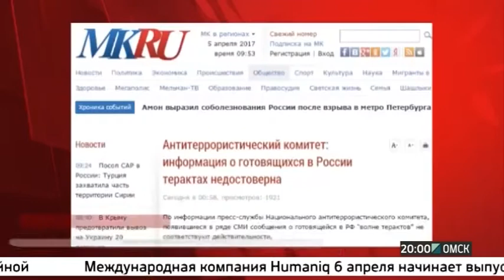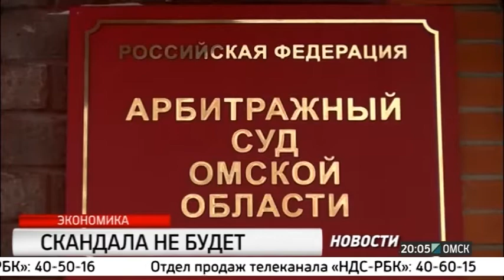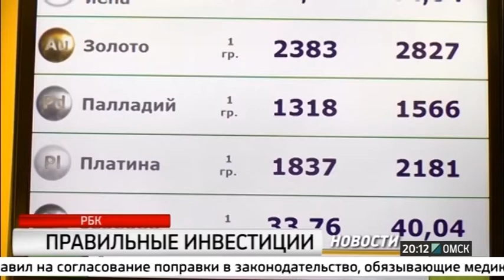Новости "РБК Омск" от 5.04.17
Новости "РБК Омск" от 5 апреля 2017 года
В выпуске:
- Осторожно, аноним. Национальный антитеррористический комитет предупреждает об ответственности за недостоверную информацию
- Предполагали 21 - получили 23. Конкурс на кресло мэра оказался больше, чем загадывали
- Одинаковый для всех. Депутаты горсовета предложили убрать нерегулируемый тариф на пассажирские перевозки
- Почувствуй разницу. Трезвым курсантам автошкол дали понять, почему пьяный водитель опасен